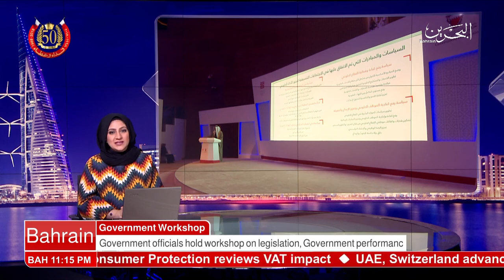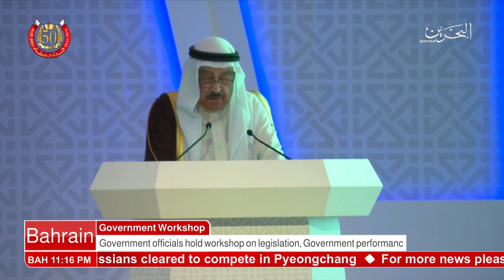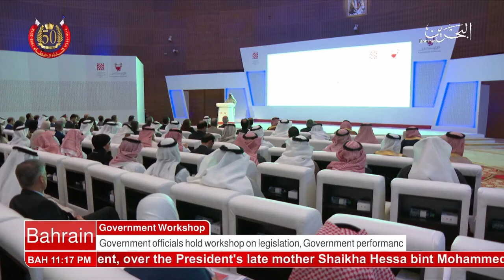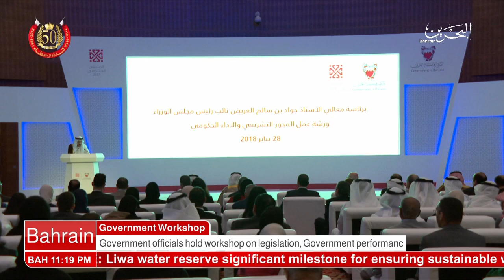البحرين : Bahrain English News Bulletins 11 p.m 28-01-2018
Bahrain English News Bulletins 11  p.m 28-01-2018